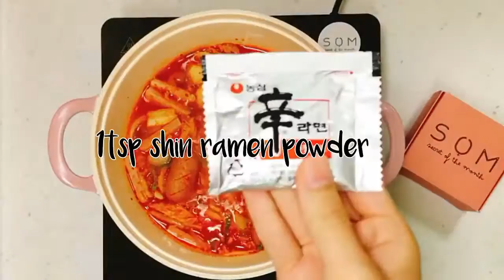The Secret Korean Recipes #24 - Budae-jjigae 부대찌개 (Army Base Stew)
The Secret Signature Korean Recipes by a "Home-Grown-Secret-Chef" Korean housewife, fully trained and approved by her fussy & always hungry Korean husband - for more details and recipes